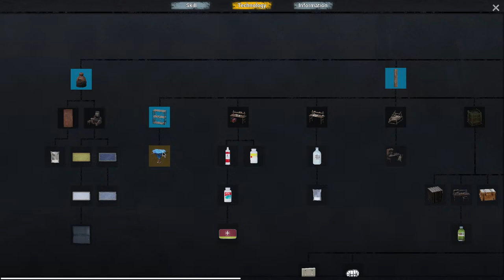NO ONE SURVIVED MULTIPLAYER SEASON 2 EP 2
This is a multiplayer cooperative open world construction survival sandbox game, where you and your friends must find supplies and build shelters in this world. You have to keep an eye on your character's needs state at all times, a bad state is likely to lead to death.

WITH @313VeeGaming ,@thuslayer AND @Sinical_Angel

SHOP AT:
m80gaming.printify.me